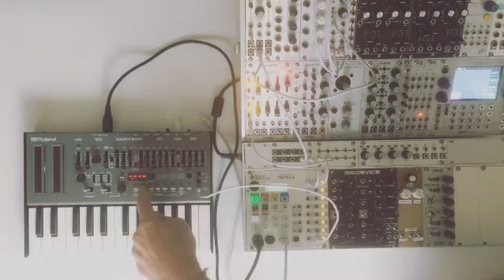HERMOD - SEQUENCING TIME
One of my favorite things to do is sequence time. Sending a clock and playing with that clock in real time to advance the steps of a sequence differently over time.

I like to change how the steps advance over the course of a song and create melodic and rhythmic changes. Deep techno tricks.
Unfortunately, at present, the Squarp Hermod doesn't do this. The clock averages and so sending different clocks doesn't advance the steps differently, but rather it establishes a new over all tempo.
So what I've done here is program a simple scale into the Roland Boutique SH-01A's step sequencer, and created a track on Hermod which is sending a gate into the external clock input.
This means the every time the SH-01A receives a gate, it plays the next note.

Notice that the sound isn't coming out of the SH-01A. I'm just using the sequencer. This means that any step sequencer (module, or otherwise) can be used this way.

Sequence your sequencers, play with time, accidents can make magic!